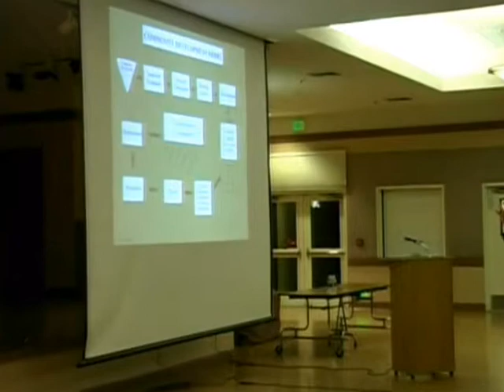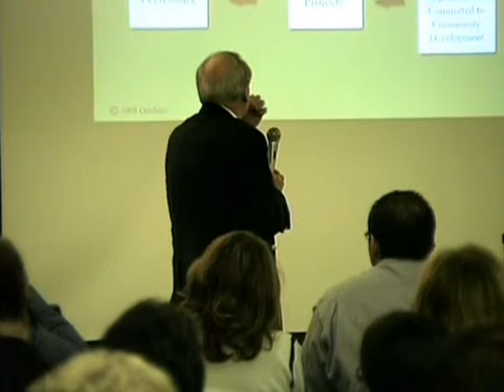Merced Ahead - Vaughn Grisham - Part 6 - Our Assignment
Vaughn Grisham speaking at the gathering that would become Merced Ahead in 2009